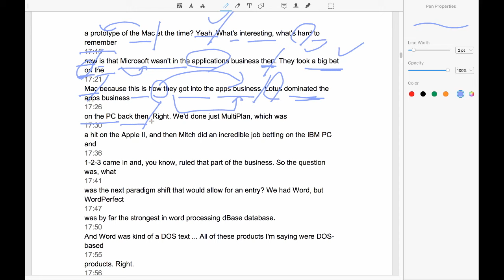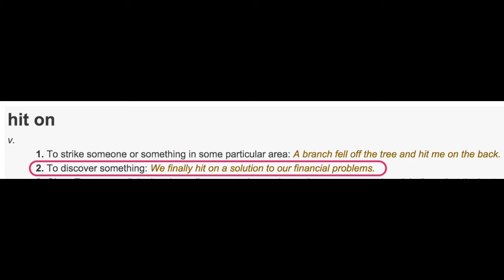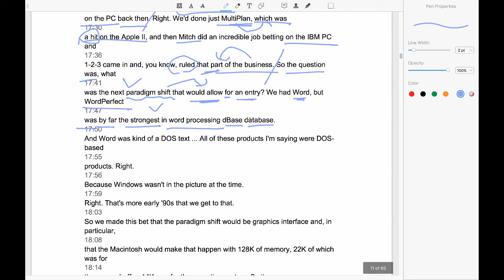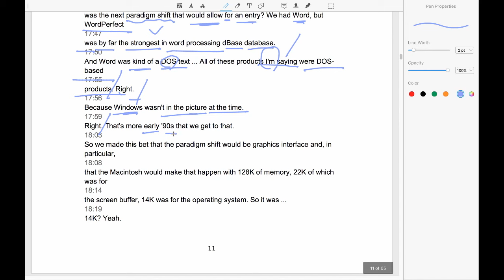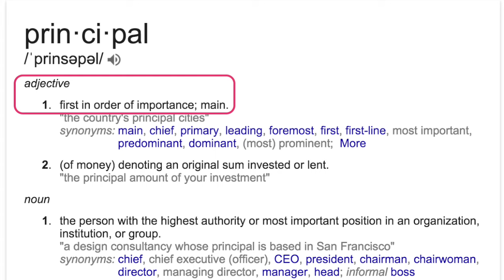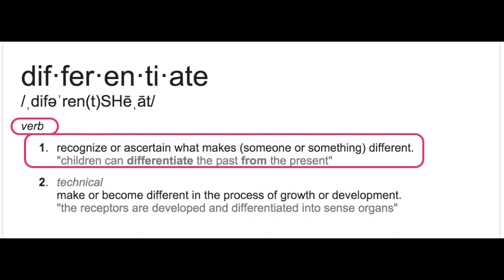#5 Steve & Bill 두 전설의 역사적인 만남을 통해 배우는 영어 by NYU 유학생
주제: 과거-현재-미래의 IT기술의 변화 그리고 Steve Jobs와 Bill Gates
주최: D5 conference 2007  / 난이도: 중급
내용: 두 전설, 스티브 잡스와 빌 게이츠의 역사적인 만남, 그리고 그들이 IT기술의 변화 속에서 만들어온 그리고 만들어갈 미래에 대한 비전과 분석

타입:  대본 전문을 제공 하며,  어휘와 문법 등을 해석하고 개인적인 경험과 토픽과 관련된 내용을 첨부 해설하는 강의식 영상입니다.

저의 채널에선 다양 다양한 비디오 강의자료를 제공합니다. 저의 블로그 방문을 통해 다양한 영어 학습 방법을 배울 수 있습니다. 기타 질문이나 요청 사항은 아래에 리플로 남겨주세요